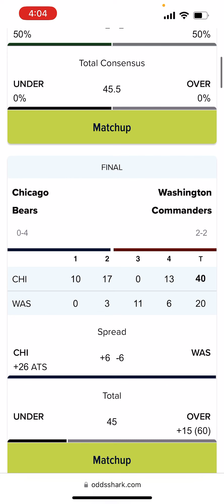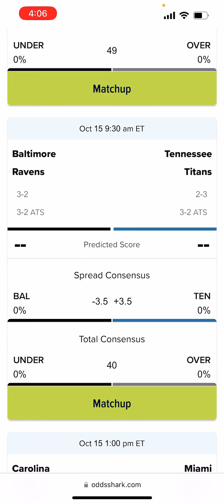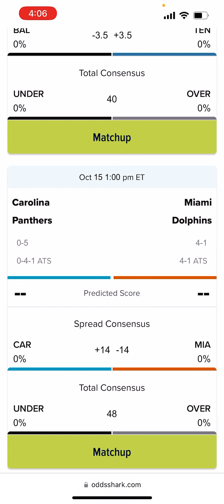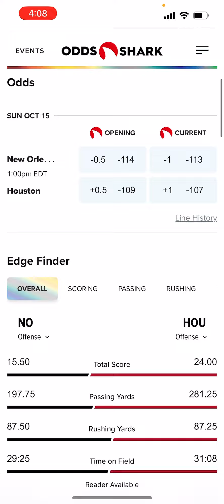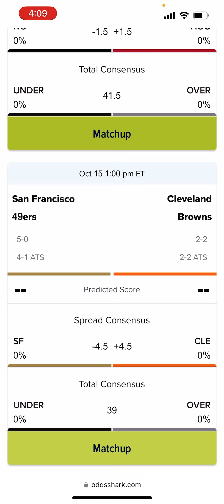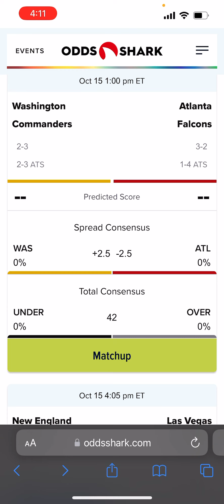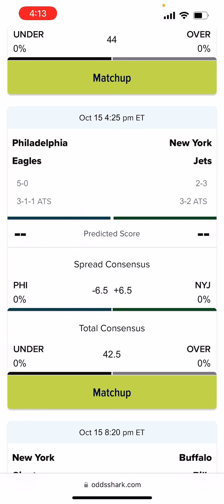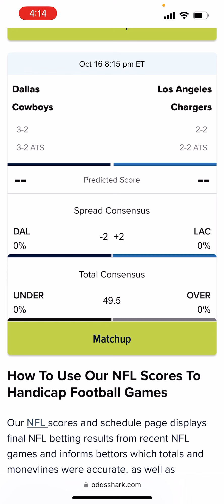NFL week 6 ￼ picks and predictions